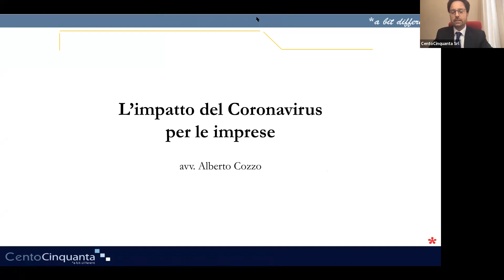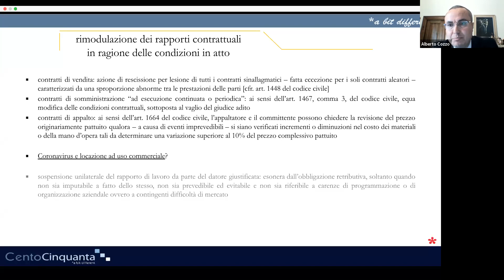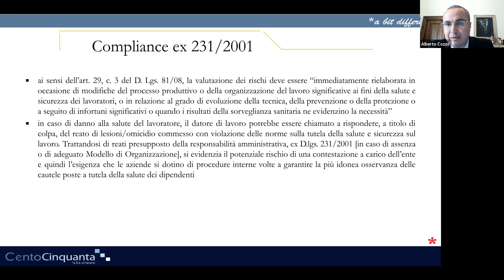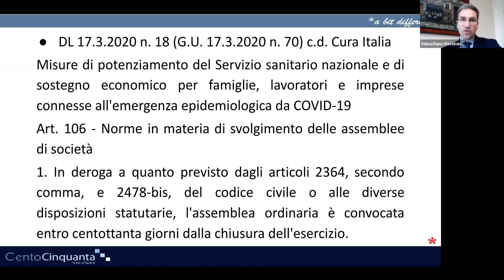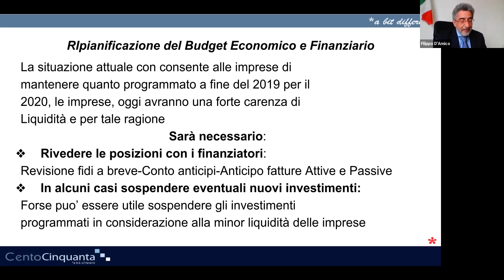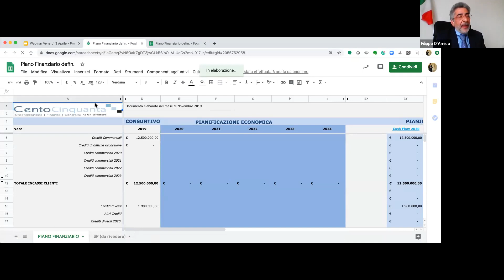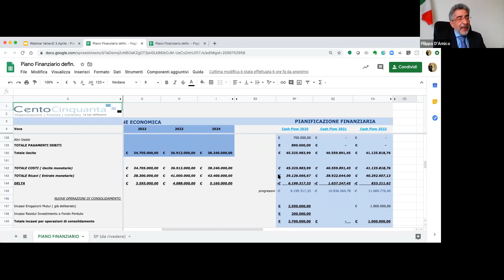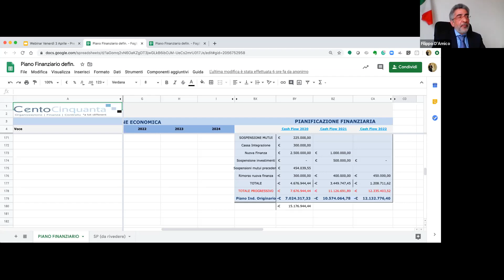Covid-19 Aggiornamenti e news a supporto delle imprese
A distanza di alcune settimane si è avviata la fase operativa e stiamo tenendo sotto controllo l’evoluzione.

– Gli impatti Covid sulla verifica degli adeguati assetti organizzativi, amministrativi e contabili

– Forza maggiore nei contratti

– Sospensione procedimenti amministrativi in materia di appalti, concessioni e licenze

– Verifica delle novità in ambito finanziario

Sul nostro blog inoltre trovate news e approfondimenti a supporto delle imprese per far fronte a questa straordinaria situazione d’emergenza